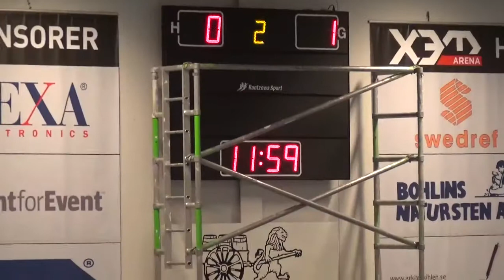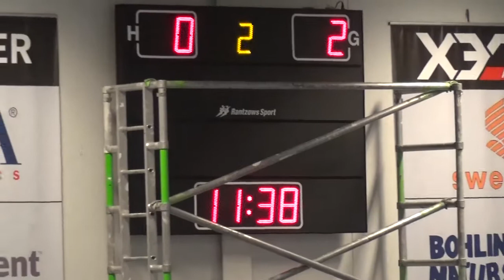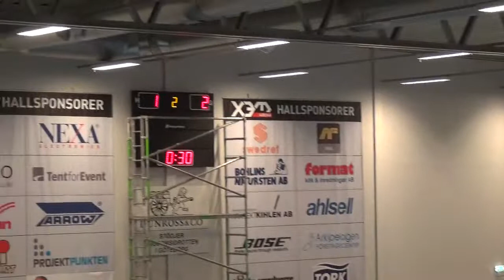170821 Träningsmatch Lindås Div3 - Lindome JAS/Div2 (3-6) Per2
Lindås Damlag 3an
Målsättning; Div2.
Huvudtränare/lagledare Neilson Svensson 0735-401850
Assisterande tränare Krister Carlsson

Målvakter
Louise Hedenberg

Utespelare
Eira Göransson
Ingrid Svensson
Josefin Torell Höjesjö
Carolina Berntsson
Madelene Bernvid
Sandra Ekdahl
Sofia Ericsson
Maja Fogelhamre
Moa Cedhagen
Paula Granlund
Matilda Anttonen
Sofia Mälsjö
Cornelia Revelle
Louise Elgquist
Sanna Wallerstedt